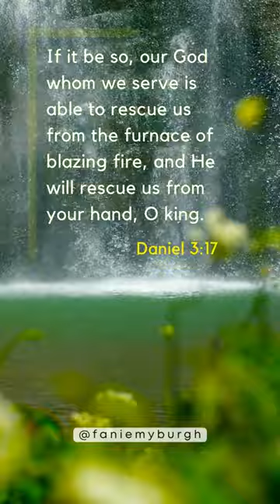Today's Bible Promise - Daniel 3:17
TODAY'S PROMISE FROM THE BIBLE #034
God will rescue you.

Daniel 3:17 (Amplified Bible)
If it be so, our God whom we serve is able to rescue us from the furnace of blazing fire, and He will rescue us from your hand, O king.